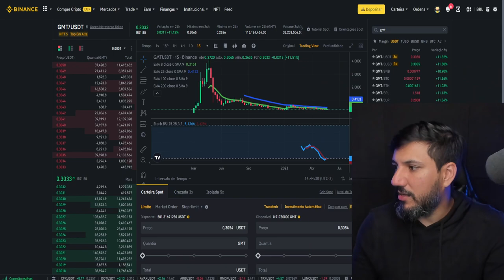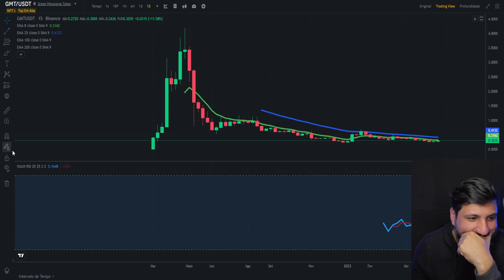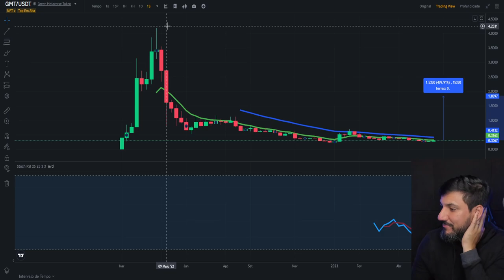🔥STEPN e games Play To Earn vão valorizar muito agora!!! SERÁ MESMO???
Descubra como as altcoins de projetos de Inteligência Artificial e aplicativos de 'Move-to-Earn' estão remodelando o mercado de criptomoedas em 2023. Neste vídeo, mergulhamos nos argumentos dos especialistas que preveem um novo ciclo de alta e discutimos o impacto dessas tendências no Bitcoin e no futuro da economia digital. Imperdível!